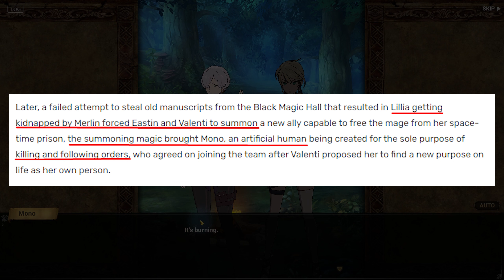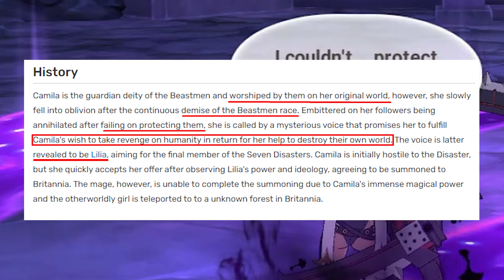THE 7 CATASTROPHES BACKSTORIES + CHAPTER 1 BREAKDOWN | Seven Deadly Sins: Grand Cross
After years Netmarble is now doing a new storyline in Grand Cross that will explain the backstories of all of The Seven Catastrophes and also make them go up against new villains. Over the years we have got a little bit of lore to all the characters so for the first video I wanted to spend some time explaining what we know so far and what we can expect to see in the future.

I didn't really care for these units but I am starting to like them and I do think this story is gonna be a great way for Grand Cross players to get attached to these characters.

Timecode:
0:00 - Intro
1:25 - Lillia Backstory
2:30 - Valenti Backstory
3:01 - Eastin Backstory
4:23 - Mono Backstory
5:35 - Roxy Backstory
5:48 - Shin Backstory
6:52 - Camilia Backstory
8:00 - Chapter 1 Explained
16:50 - Future Chapters teased
19:11 - First Nightmare revealed!
20:45 - Outro

Title: THE 7 CATASTROPHES BACKSTORIES + CHAPTER 1 BREAKDOWN | Seven Deadly Sins: Grand Cross